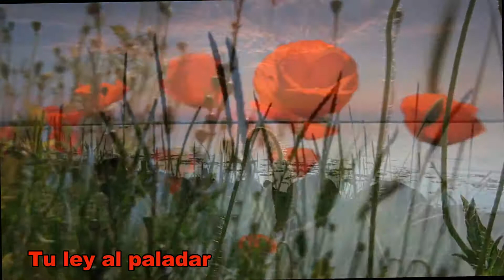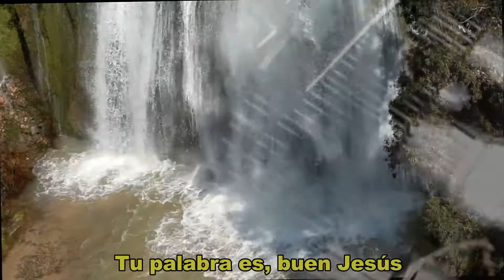Mi delicia tu ley es